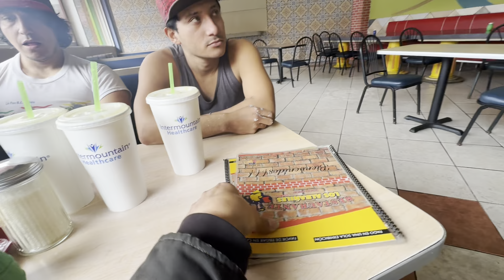LES COMPARTO NUESTRA PÁGINA DE RAPEL INDUSTRIAL Y ACCESOS VERTICALES EN CONSTRUCCIÓN~ALGO RANDOM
Saludos amig@s ✌🏻

algo_random21